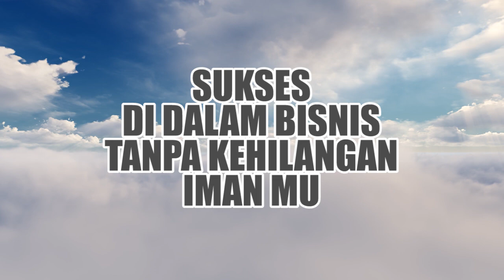RENUNGAN PAGI, MENYEJUKKAN HATI UNTUK MEMULAI AWAL MINGGU INI | SUKSES DI DALAM BISNIS